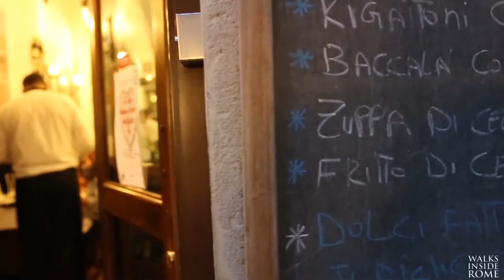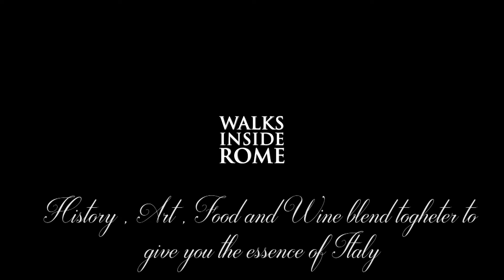Trastevere Food tour | Walks Inside Rome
An insiders look at our fun Roman food stroll. A great chance to taste Roman flavours, visit special food shops and producers all culminating in a lunch or dinner in a fabulous trattoria. Make food memories in Rome. Buon Appetito!